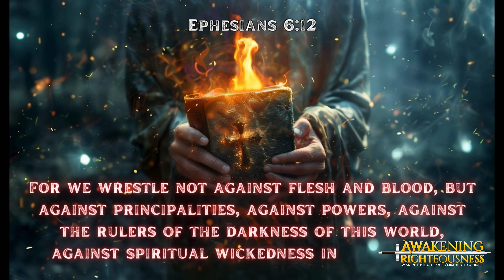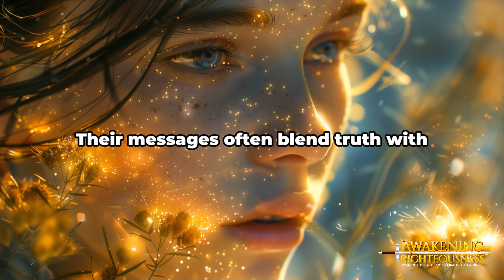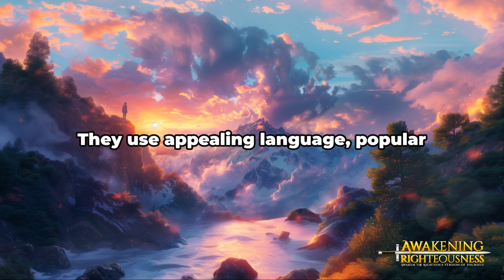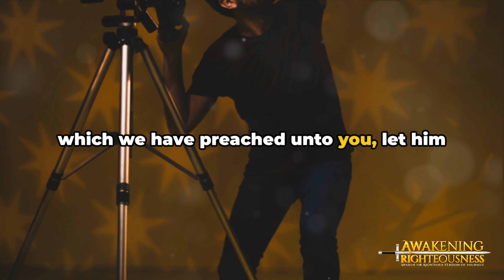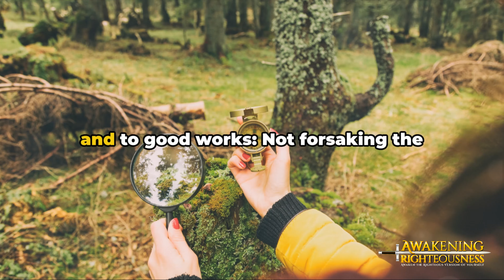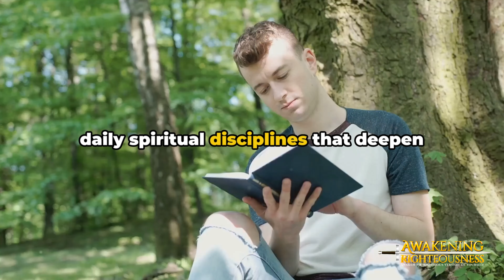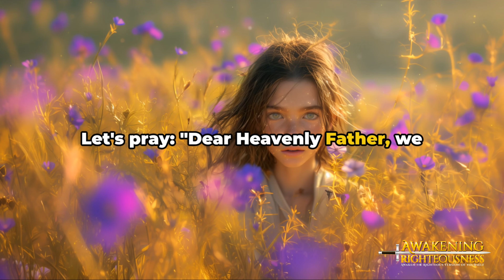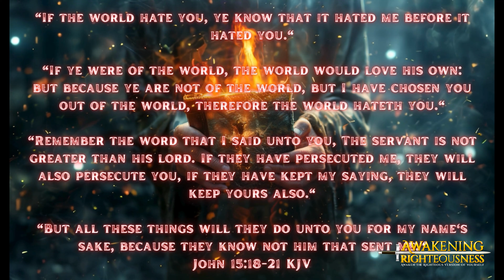Beware of New Age Teachers and Prophets: Unmasking Deception with Paul Chek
Discover the hidden dangers of New Age teachings and how to protect your faith in our latest video, "Beware of New Age Teachers and Prophets: Unmasking Deception with Paul Chek." Learn how to discern truth from falsehood, stay rooted in Scripture, and guard your spiritual well-being against deceptive doctrines.

Watch now to strengthen your faith and stay vigilant!

🌍 Visit Us Online 🌐 Explore our Art gallery

Thank you for joining us on this sacred journey of awakening and enlightenment. May the divine presence be with you always.